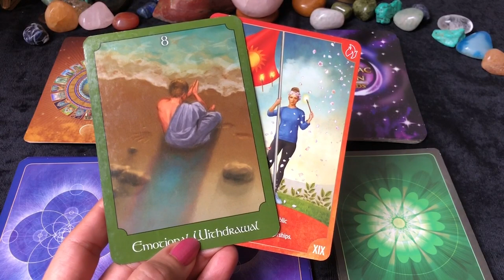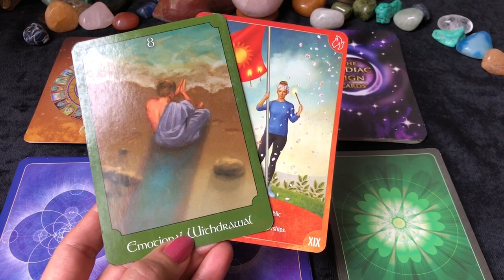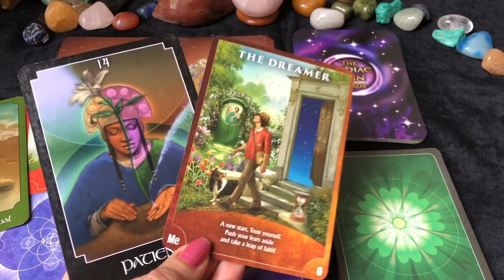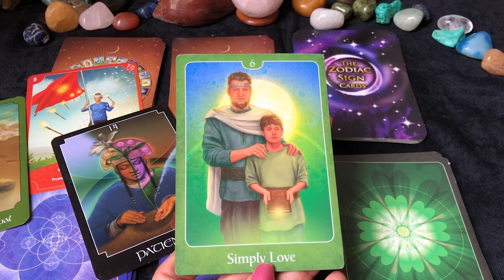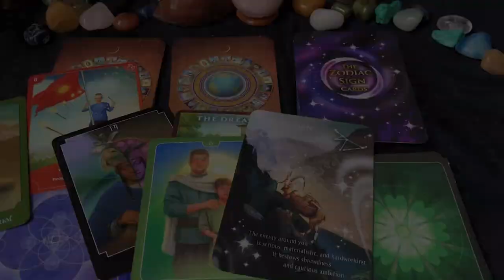Leo (Singh) Saptahik Rashifal | 17 - 23 Jan 2022 | सिंह राशि साप्ताहिक राशिफल | Weekly Tarot